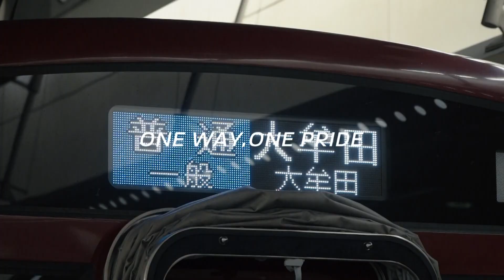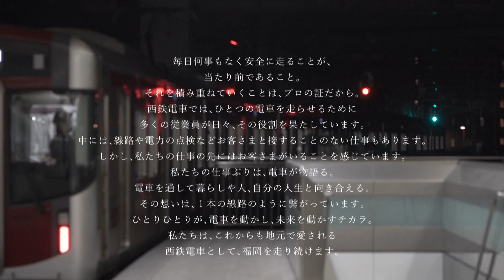西鉄電車「Happy Delivery Project」Concept movie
西鉄電車は、お客さま満足の向上に向けた活動「Happy Delivery Project（ハッピーデリバリープロジェクト）」を行っています。

「　お客さまに西鉄電車で働く私たちの想いをお届けしたい。 」

社員ひとりひとりが誇りとプライドを持って働く先には、お客さまがいることを感じています。

その想いは1本の線路のように繋がりお客さまへと繋がっています。「ONE　WAY，ONE PRIDE」にはそんな想いを込めています。

この動画は、そんな私たちの想いを込めたコンセプトムービーです。

動画には、駅務員、運転士、車掌のほか、安全を支える電車整備士や保線係などが登場しています。ひとりひとりが西日本鉄道の社員であり、西鉄電車を走らせている「原動力」です。

特設サイトには、それぞれの仕事、想い、表情をお届けしています！ぜひご覧ください！